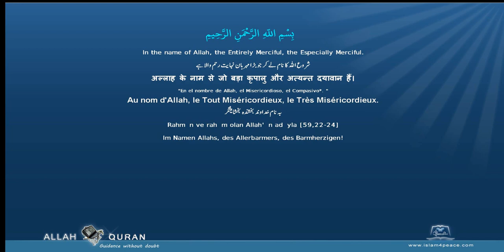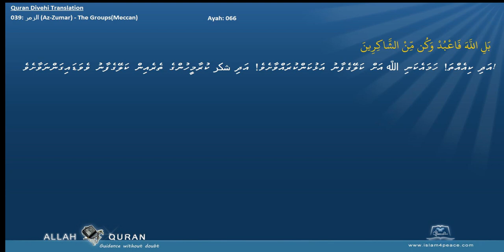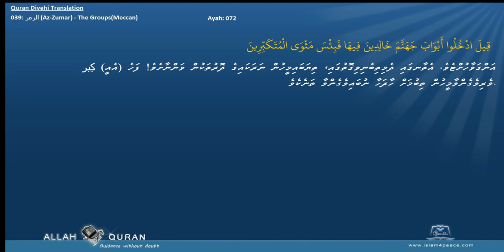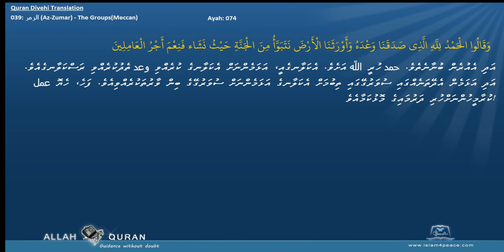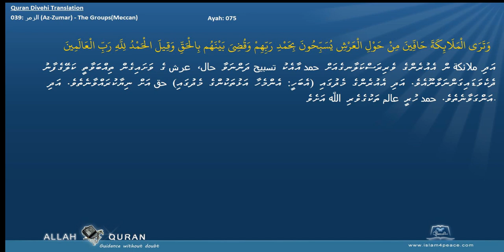Quran Divehi Translation with Arabic 039 الزمر Az Zumar The GroupsMeccan